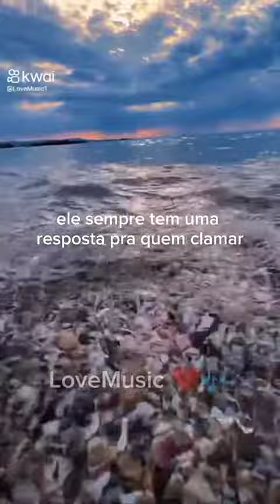5 de junho de 2023